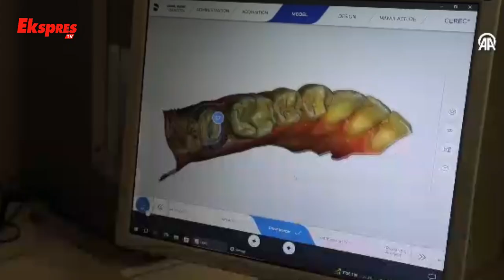Diş Hekimliğinde Hastalara Konforlu Tedavi Sunuyor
Diş hekimliğinde kullanılan dijital sistemler ve 3 boyutlu yazıcılar, teşhis ve tedavi süreçlerini hızlandırarak hem sağlık çalışanlarına hem de hastalara büyük kolaylık sunuyor.